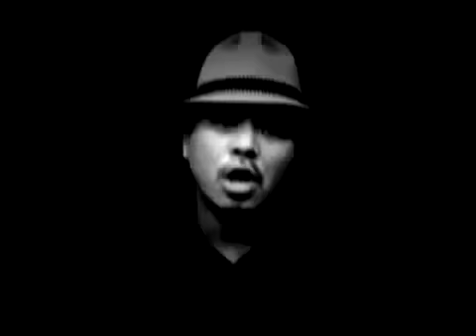Genesis Ian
Indie Artist